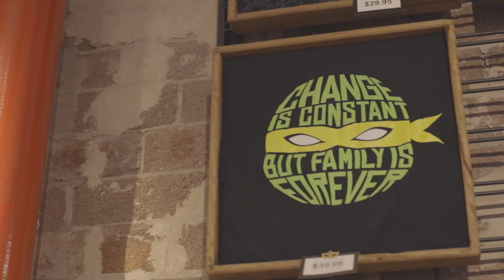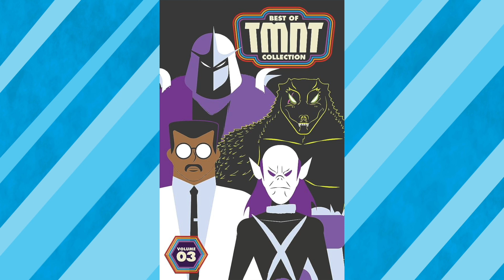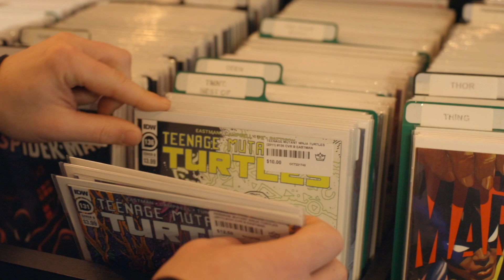Top 5 Teenage Mutant Ninja Turtles Comics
Kapow checked out the Top 5 TMNT Comics to grab from @kingscomicsau